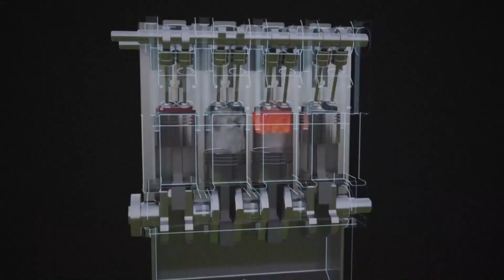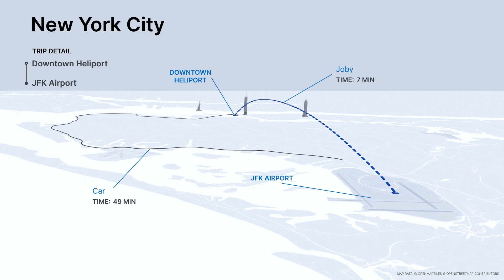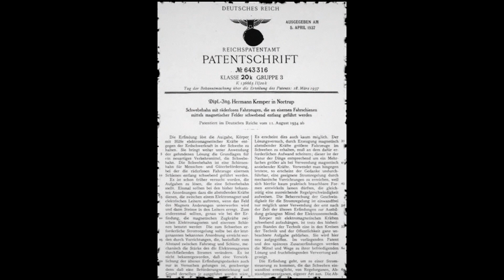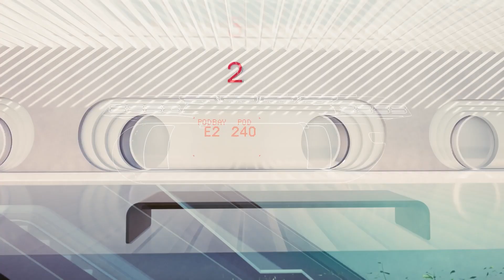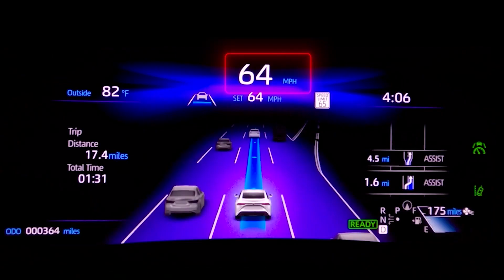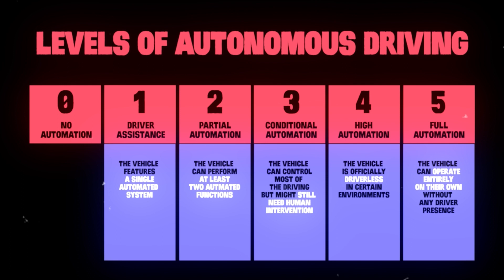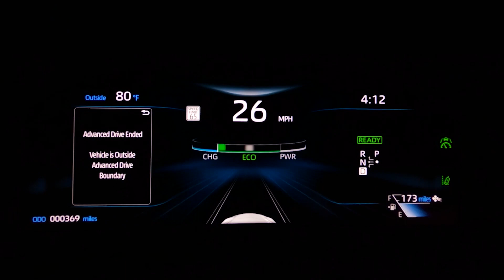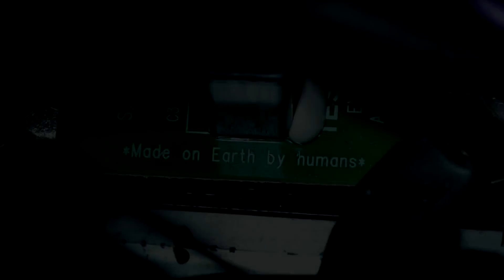Exploring the Future of Transportation: From Concept to Reality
As the world becomes increasingly digital, our transportation options are also becoming more and more diverse. This video will explore how technology is changing the way we move and how that will impact the future of the travel industry. We're talking about self-driving cars, electric vehicles, and flying cars. We'll also be discussing airships, a transportation option that is still being developed but may have a bright future. Each of these transportation options has its own benefits and drawbacks, but in the future, they all may merge to create something truly groundbreaking: transportation 2.0!

So, fasten your seatbelt and stay with us till the end as we show you the top futuristic modes of transportation that are sure to blow your mind.